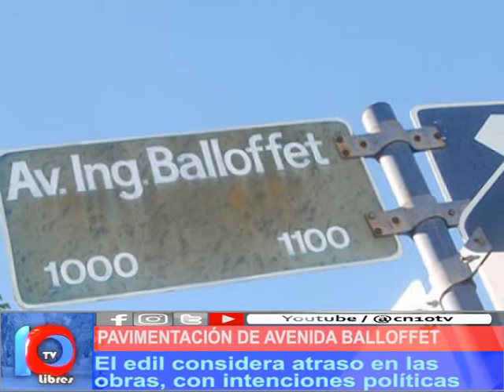NUEVO CAPÍTULO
Luego que el Concejal UCR-Cambiemos Martín Serrano elevara una nota a Vialidad Nacional cuestionando la empresa adjudicataria del nuevo asfalto de la Avenida Balloffet, el Director de Vialidad Provincial le sale al cruce desmintiendo que hubiere razones políticas en al demora de la obras, sino que las mismas son originadas por cuestiones meramente técnicas. El tema de esta arteria y ruta nacional a la vez, se está convirtiendo, al decir de un político del medio, en un verdadero sainete.